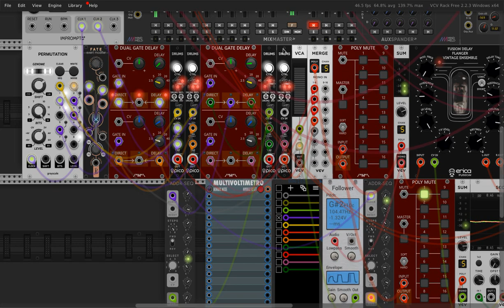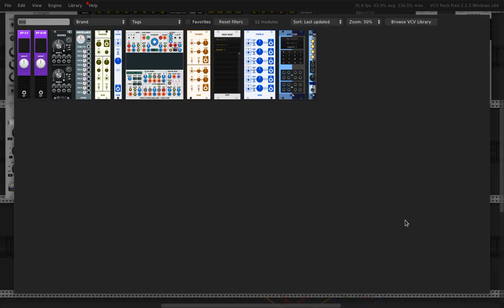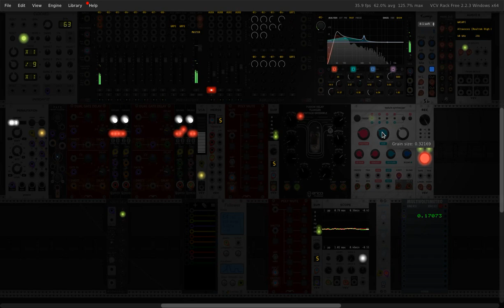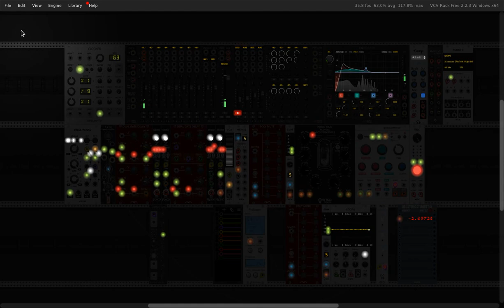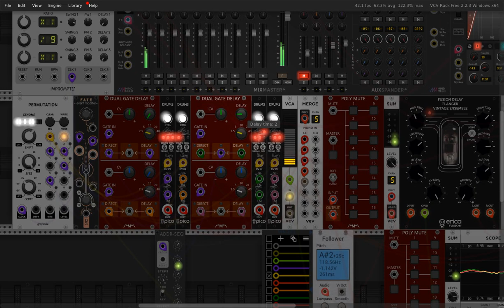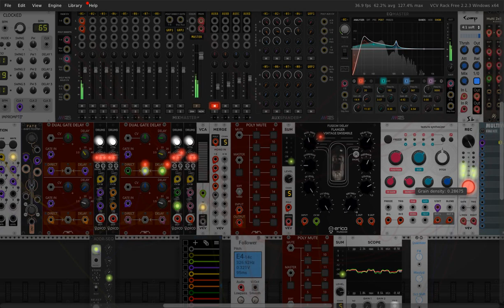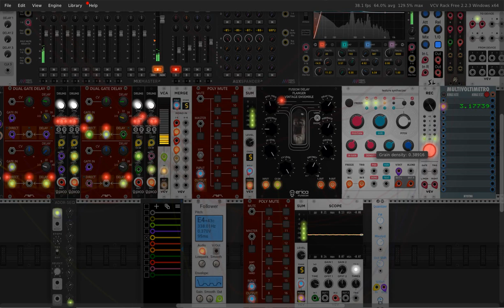XSPACE / VCV Rack